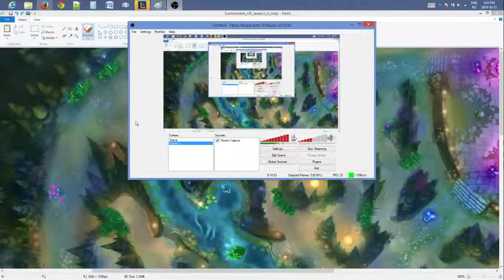Warding: Top Lane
Former NA masters SC2, moved to League of Legends. Videos will be uploaded daily touching on ways to improve as a player or how to better learn the game.

This video goes in-depth to the warding of top-lane, throughout the game. Incidentally, top-side wards are, essentially, the mirrored-image to bottom-side wards!

Likes, subscribes, shares, etc are greatly appreciated :D